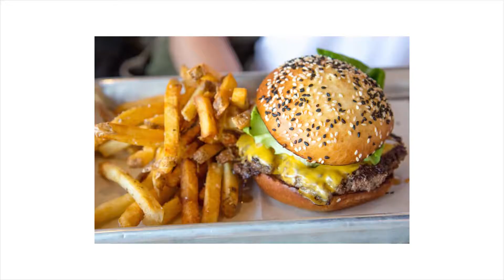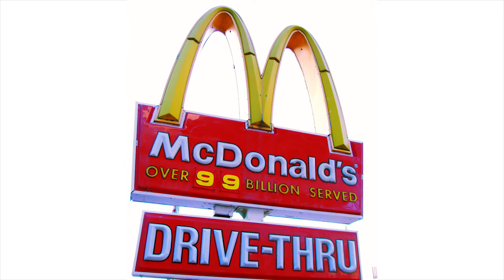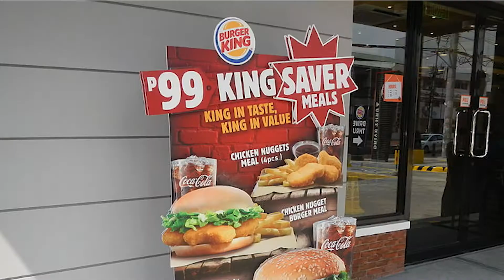Fooditude Doc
American food and identity